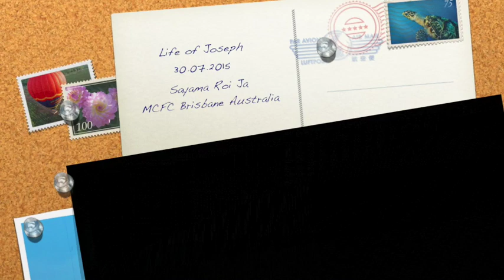Mcfc Brisbane Queenslalnd- Part 1, Life of Joseph; Sayama Roi Ja; on 30.07.15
This video is about Part 1, Life of Joseph; Sayama Roi Ja; MCFC Brisbane Australia; on 30.07.15